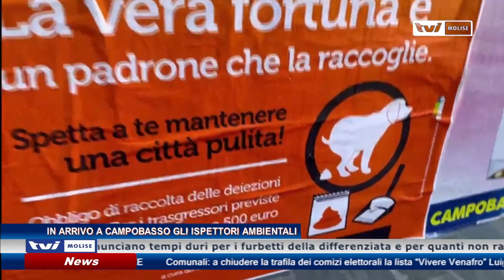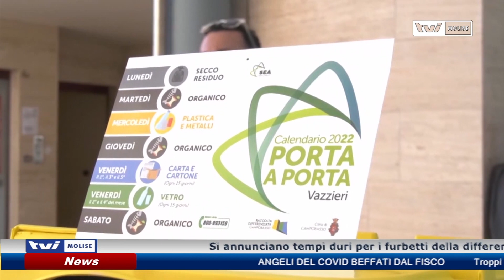𝗜𝗡 𝗔𝗥𝗥𝗜𝗩𝗢 𝗔 𝗖𝗔𝗠𝗣𝗢𝗕𝗔𝗦𝗦𝗢 𝗚𝗟𝗜 𝗜𝗦𝗣𝗘𝗧𝗧𝗢𝗥𝗜 𝗔𝗠𝗕𝗜𝗘𝗡𝗧𝗔𝗟𝗜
Si annunciano tempi duri per i furbetti della differenziata e per quanti non raccolgono le deiezioni canine